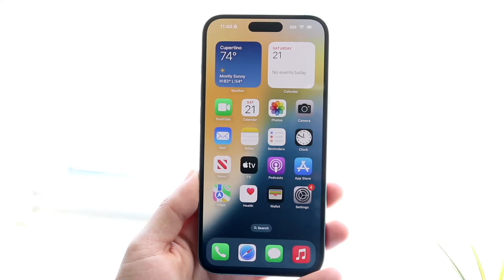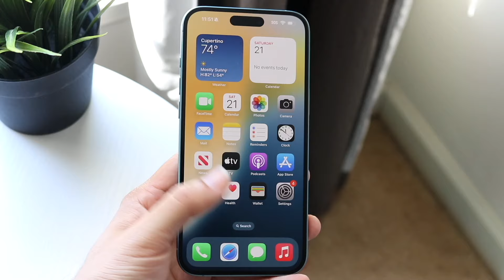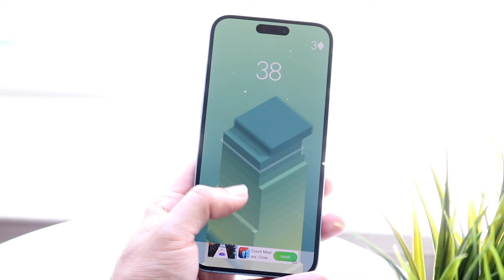iOS 19: BIG UPDATE!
Let's take a look at the iOS 19: BIG UPDATE!